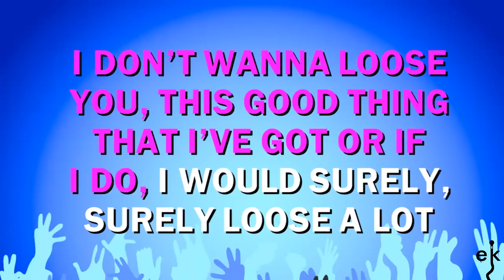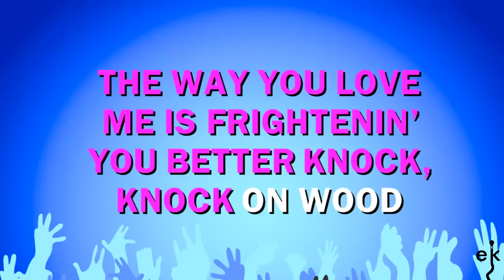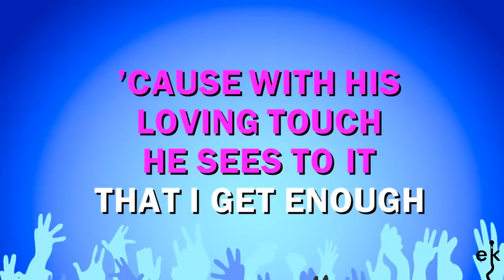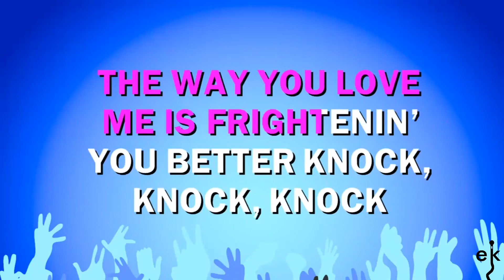Knock On Wood - Ami Stewart (Karaoke Version)